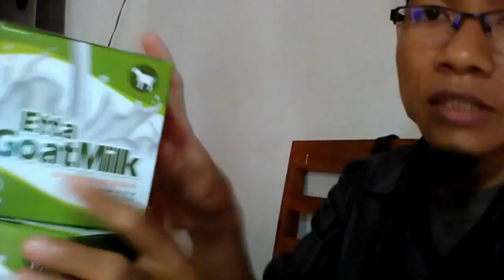Jual susu kambing aman untuk asam lambung di Magelang WA 081282707458